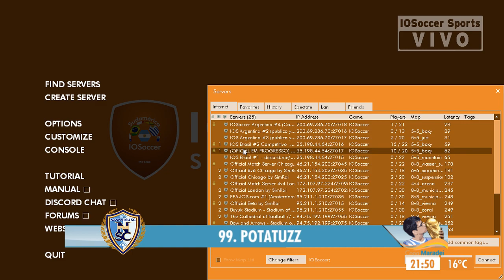[COPA MARADEI] XT vs NSC Grupo C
XT vs NSC por el Grupo C de la Copa Maradei 26/05/19